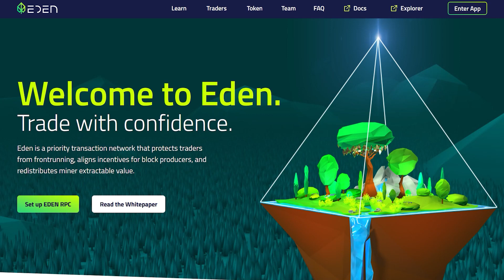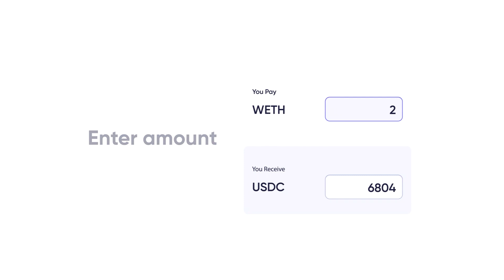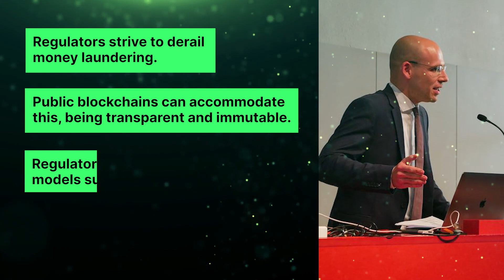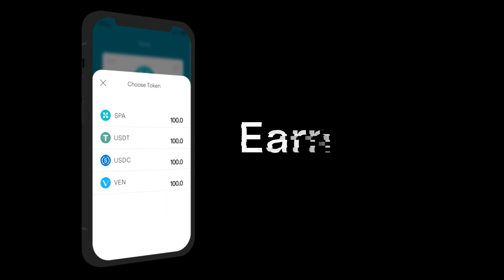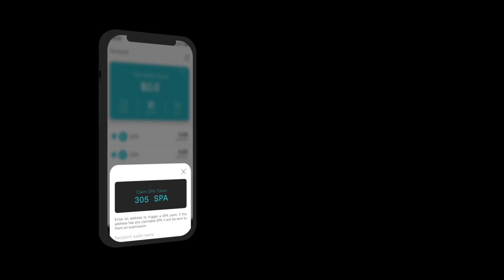Prominent Academic Fabian Schär Says Ideal Crypto Regulation Ditches Consumer Protection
Fabian Schär is Professor for Distributed Ledger Technology and Fintech at the University of Basel. He has a PhD in crypto, co-authored the bestselling book “Bitcoin, Blockchain and Cryptoassets”, published by MIT Press, and has published many academic papers, including one on DeFi on the St Louis Federal Reserve Review.

He is an encyclopedia of blockchain based information and a forward thinking voice amid academics and regulatos. So what's Fabian's journey been like?